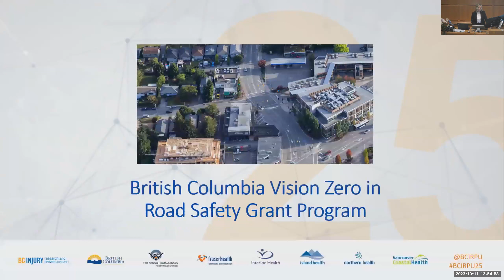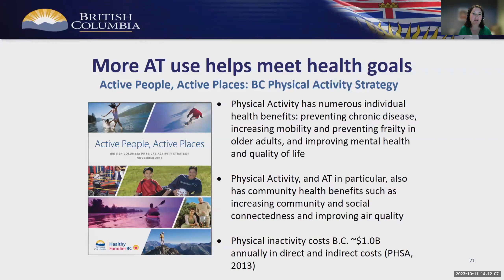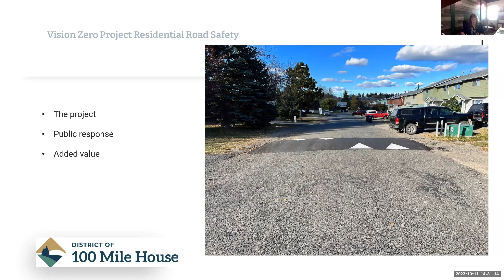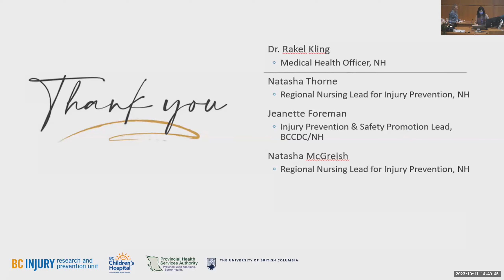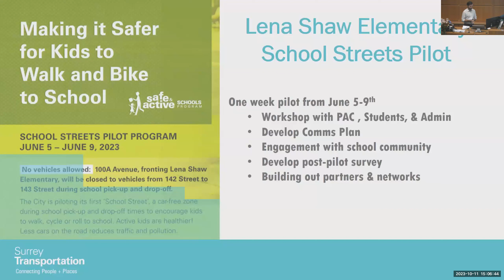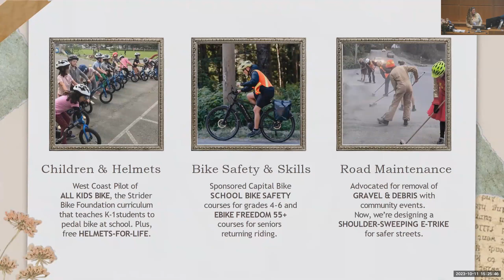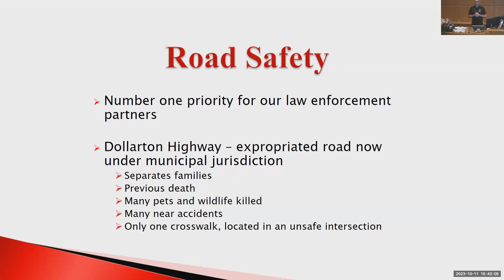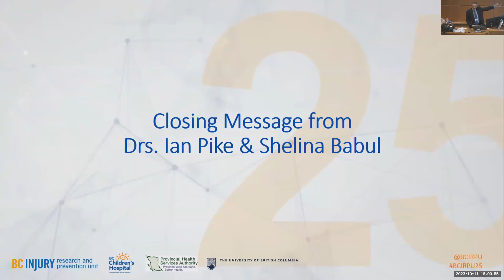BC Injury Research and Prevention Unit's 25th Anniversary - Afternoon Session (Vision Zero)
This is a recording from the BC Injury Research and Prevention Unit's 25th Anniversary - Afternoon Session, with a focus on the Vision Zero Grant Program, held on October 11, 2023.

The BC Injury Research and Prevention Unit (BCIRPU) is located at BC Children’s Hospital and is a core research program within the Evidence to Innovation theme at the BC Children’s Hospital Research Institute.

With the goal to reduce the social and economic burden of injury in BC, the Unit was established as a strategic entity, supporting the development of policies and programs through research, surveillance, and the translation of evidence and knowledge to researchers, policy makers, practitioners, and the public. BCIRPU leaders are members of the faculty at The University of British Columbia, and train and mentor future health care professionals, researchers, policy makers, and injury prevention practitioners.